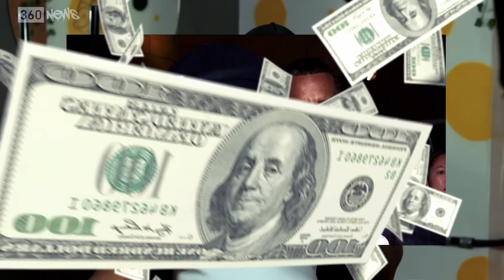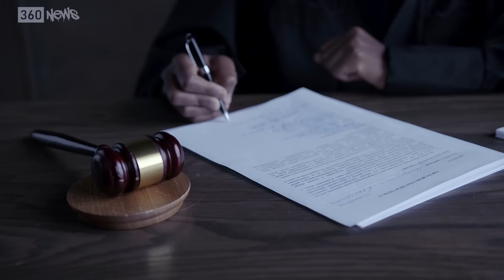DOCUMENTÁRIO OBSCURO + LINHA DO TEMPO CASO P DIDDY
CASO P DIDDY

00:00 Introdução Caso Diddy
01:16 A Influência de Diddy
03:49 A Investigação
07:22 Festas de Diddy
11:55 Ligação com Will Smith